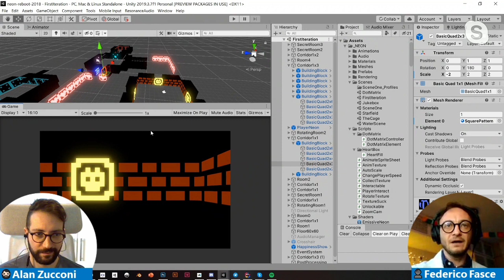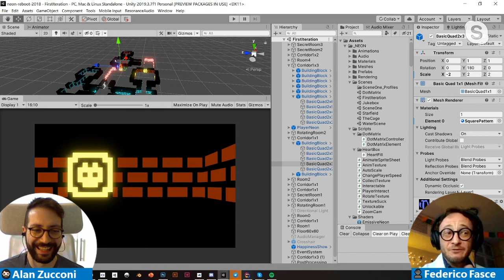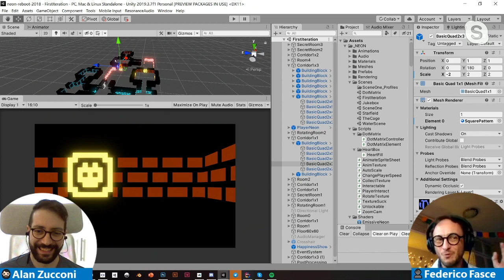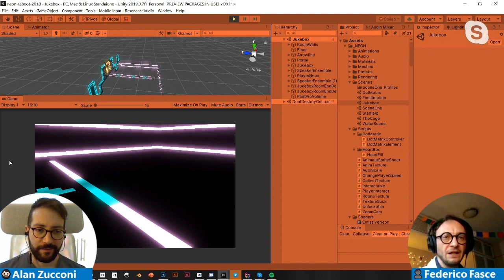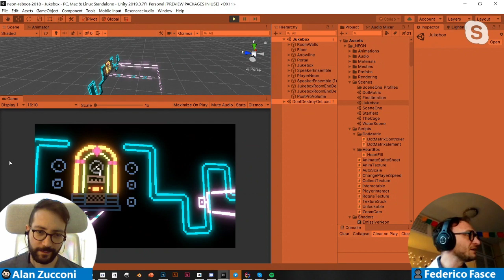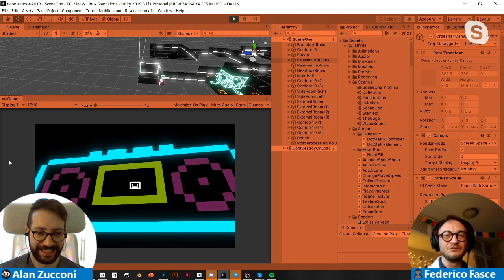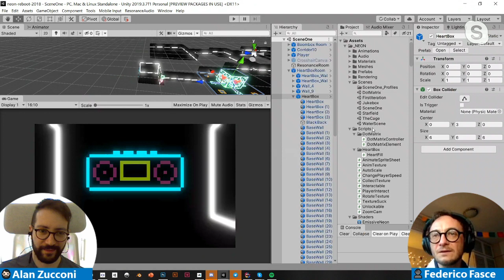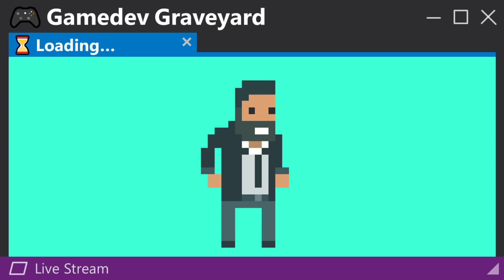🎮 A gamedev chat with Federico Fasce ● Gamedev Graveyard #4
In this episode of Gamedev Graveyard, Federico Fasce and I talk about failure, expectations and digital archaeology, while showing one of his games that never got released.

00:00:00 - Intro
00:01:40 - Federico Fasce
00:06:01 - Neon #1 (RIP)
00:35:59 - Neon #2 (RIP)
00:52:09 - Neon #3 (RIP)
00:58:31 - Outro